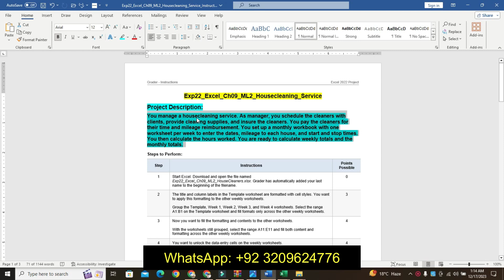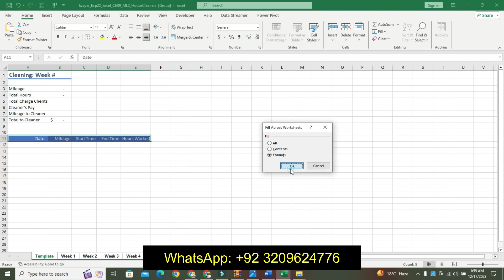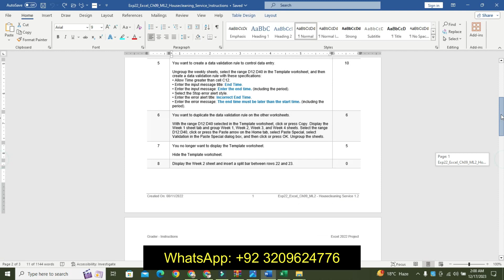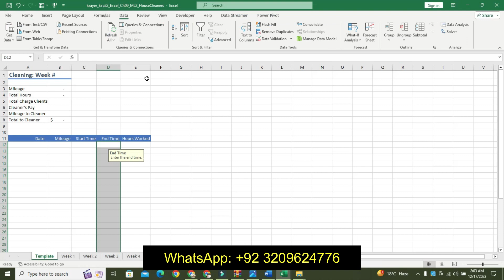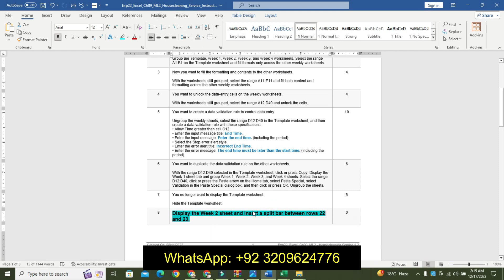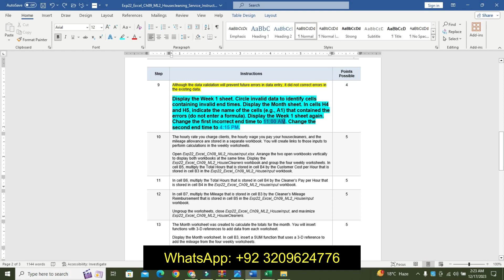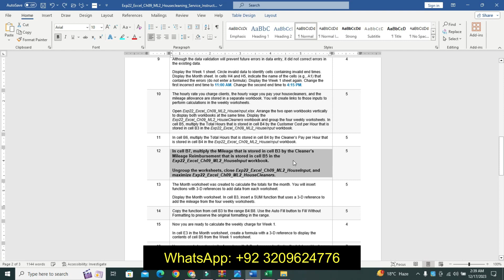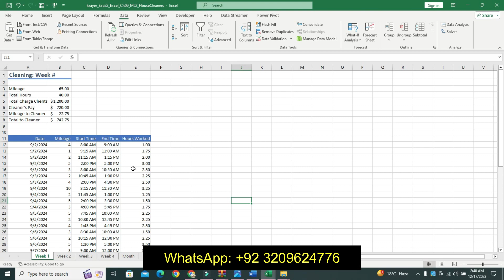Exp22_Excel_Ch09_Cap_Housecleaning_Service | Excel Chapter 9 Capstone - Housecleaning Service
Exp22_Excel_Ch09_ML2_Housecleaning_Service

Project Description:
You manage a housecleaning service. As manager, you schedule the cleaners with clients, provide cleaning supplies, and insure the cleaners. You pay the cleaners for their time and mileage reimbursement. You set up a monthly workbook with one worksheet per week to enter the dates, mileage to each house, and start and stop times. You then calculate the hours worked. You are ready to calculate weekly totals and the monthly totals.
1 Start Excel. Download and open the file named Exp22_Excel_Ch09_ML2_HouseCleaners.xlsx. Grader has automatically added your last name to the beginning of the filename.
2 The title and column labels in the Template worksheet are formatted with cell styles. You want to apply this formatting to the other weekly worksheets.

Group the Template, Week 1, Week 2, Week 3, and Week 4 worksheets. Select the range A1:B1 on the Template worksheet and fill formats only across the other weekly worksheets.
3 Now you want to fill the formatting and contents to the other worksheets.

With the worksheets still grouped, select the range A11:E11 and fill both content and formatting across the other weekly worksheets.
4 You want to unlock the data-entry cells on the weekly worksheets.

With the worksheets still grouped, select the range A12:D40 and unlock the cells.
5 You want to create a data validation rule to control data entry.

Ungroup the weekly sheets, select the range D12:D40 in the Template worksheet, and then create a data validation rule with these specifications:
• Allow Time greater than cell C12.
• Enter the input message title: End Time.
• Enter the input message: Enter the end time. (including the period).
• Select the Stop error alert style.
• Enter the error alert title: Incorrect End Time.
• Enter the error message: The end time must be later than the start time. (including the period).
6 You want to duplicate the data validation rule on the other worksheets.

With the range D12:D40 selected in the Template worksheet, click or press Copy. Display the Week 1 sheet tab and group Week 1, Week 2, Week 3, and Week 4 sheets. Select the range D12:D40, click or press the Paste arrow on the Home tab, select Paste Special, select Validation in the Paste Special dialog box, and then click or press OK. Ungroup the sheets.
7 You no longer want to display the Template worksheet.

Hide the Template worksheet.
8 Display the Week 2 sheet and insert a split bar between rows 22 and 23.
9 Although the data validation will prevent future errors in data entry, it did not correct errors in the existing data.

Display the Week 1 sheet. Circle invalid data to identify cells containing invalid end times. Display the Month sheet. In cells H4 and H5, indicate the name of the cells (e.g., A1) that contained the errors (do not enter a formula). Display the Week 1 sheet again. Change the first incorrect end time to 11:00 AM. Change the second end time to 4:15 PM.
10 The hourly rate you charge clients, the hourly wage you pay your housecleaners, and the mileage allowance are stored in a separate workbook. You will create links to those inputs to perform calculations in the weekly worksheets.

Open Exp22_Excel_Ch09_ML2_HouseInput.xlsx. Arrange the two open workbooks vertically to display both workbooks at the same time. Display the Exp22_Excel_Ch09_ML2_HouseCleaners workbook and group the four weekly worksheets. In cell B5, multiply the Total Hours that is stored in cell B4 by the Customer Cost per Hour that is stored in cell B3 in the Exp22_Excel_Ch09_ML2_HouseInput workbook.
11 In cell B6, multiply the Total Hours that is stored in cell B4 by the Cleaner’s Pay per Hour that is stored in cell B4 in the Exp22_Excel_Ch09_ML2_HouseInput workbook.
12 In cell B7, multiply the Mileage that is stored in cell B3 by the Cleaner’s Mileage Reimbursement that is stored in cell B5 in the Exp22_Excel_Ch09_ML2_HouseInput workbook.

Ungroup the worksheets, close Exp22_Excel_Ch09_ML2_HouseInput, and maximize Exp22_Excel_Ch09_ML2_HouseCleaners.
13 The Month worksheet was created to calculate the totals for the month. You will insert functions with 3-D references to add data from each worksheet.

Display the Month worksheet. In cell B3, insert a SUM function that uses a 3-D reference to add the mileage from the four weekly worksheets.
14 Copy the function from cell B3 to the range B4:B8. Use the Auto Fill button to Fill Without Formatting to preserve the original formatting in the range.